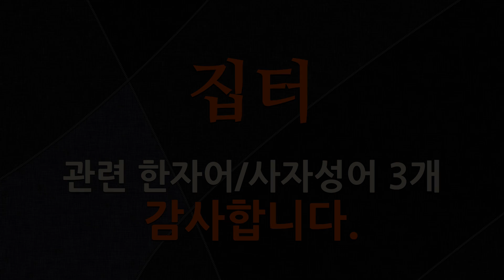집터에 관한 한자어/사자성어 3개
집터에 관한 한자어 및 사자성어를 자세하게 풀이해 드립니다.

[집터에 관한 한자/한자어/사자성어 목록: 3개]
1) 發福之地(발복지지): 자손이 복을 받게 되는 좋은 집터나 묏자리.
2) 寸田尺宅(촌전척택): 한 치의 논밭과 한 자의 집터라는 뜻으로, 얼마 안 되는 땅을 이르는 말.
3) 丙坐壬向(병좌임향): 풍수지리에서, 집터나 묏자리가 병방(丙方)을 등지고 임방(壬方)을 향한 좌향(坐向).